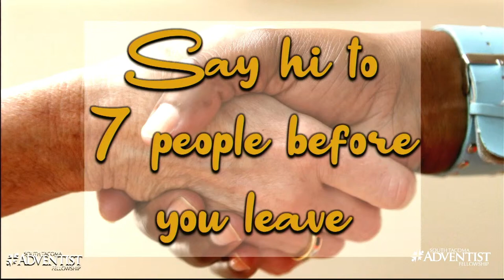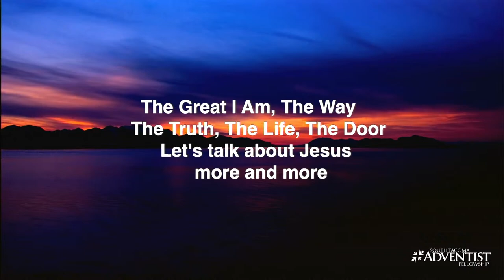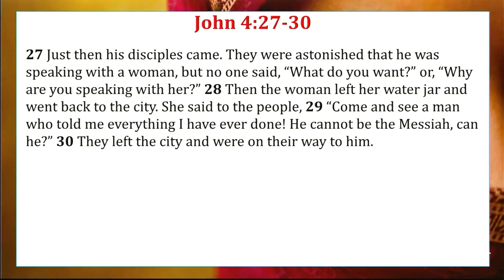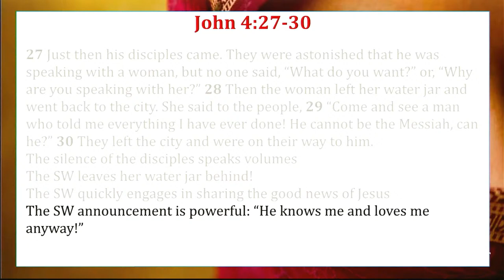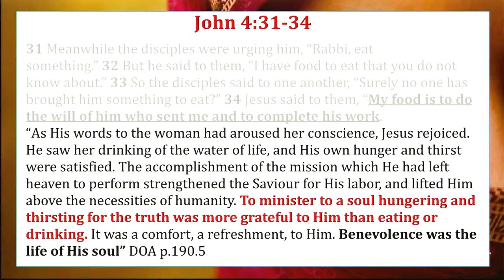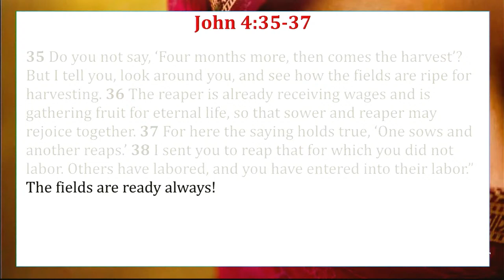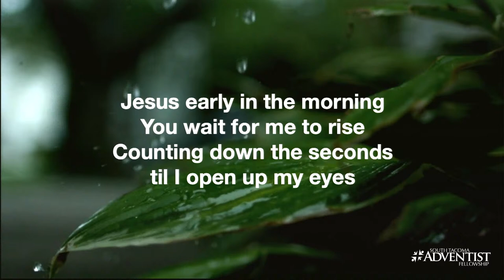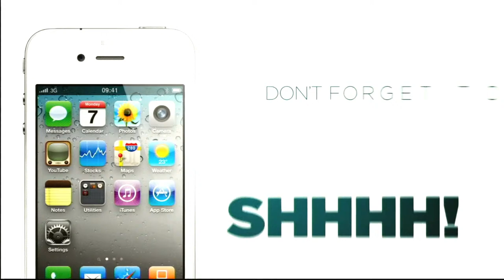FIRE REKINDLED 2024 - Pr Carlos Camacho part 4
This is “Fire Rekindled 2024” part 4 of week 2 at South Tacoma Adventist Fellowship (STAF) on March 23, 2024 at 2:30 PM.
Our speaker for today is Pr. Carlos Camacho. His message is “His Righteousness”.

We invite you to join us for part 1 of week 3, March 29 at 7:00 PM Pacific Time.